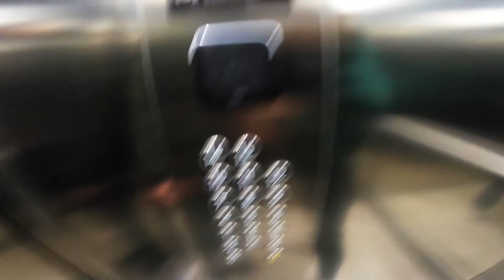BARCELONA - PRIMA DELLA PANDEMIA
Il nostro primo e ultimo viaggio prima della
- Febbraio 2020, Barcelona..
Un mese prima del lockdown, in una delle città più vive d' Europa, immersi nei mille colori di Gaudì, a confonderci con lo skyline a bordo piscina al 15° piano.. a pensarci ora sembravano così lontani i contagi di Wuhan..

Un saluto dai Doole!

Ah.. noi comunque siamo